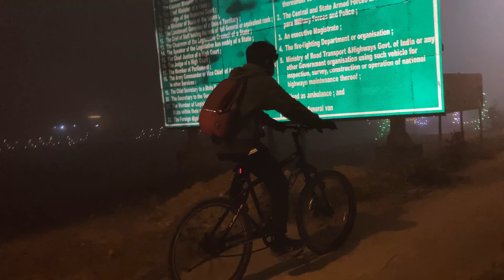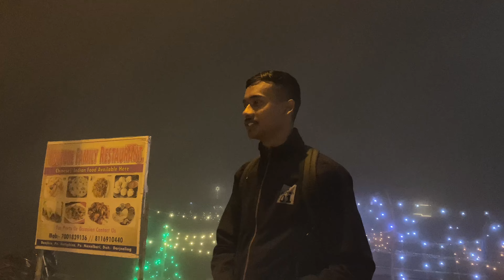12 hours bicycle riding cycle first journey of Siliguri picnic spot Dudhiya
12 hours bicycle riding 🚴cycle first journey of Siliguri picnic spot Dudhiya